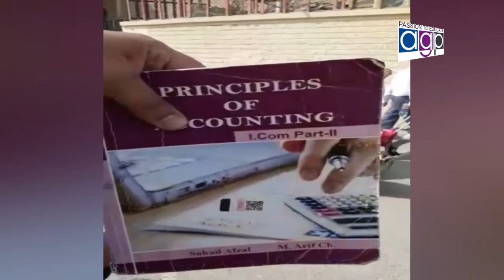Naseer Salman Vice Chairman C M Punjad Complaint Cell Meet Tajran Shahalam ...Nizam TV